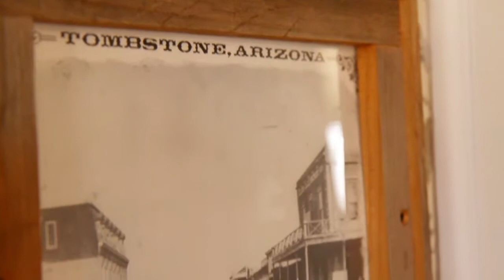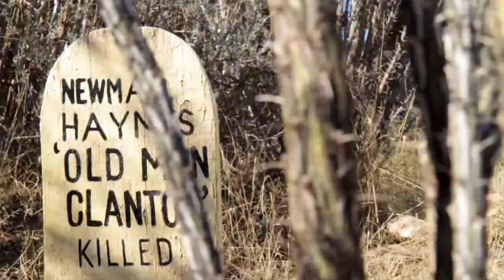Chasing Arizona: One Man’s Yearlong Obsession with the Grand Canyon State HD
Chasing Arizona: One Man’s Yearlong Obsession with the Grand Canyon State. Available where ever fine books are sold.